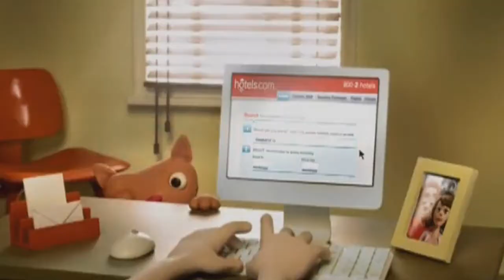Fremont Street Fright Fest! This Week in Gambling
This Week in Gambling brings you all the gaming news you need every week. And on this show we give you an update on what to expect at Fremont Street in Vegas for October 2012!